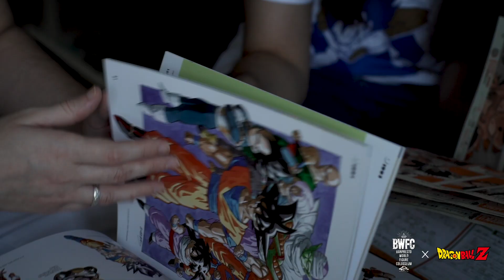BWFC2018 Dragon Ball Z - Ep.01 - Artist Spotlight [MRS / Vegeta]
Get to know Banpresto World Figure Colosseum 2018 contestants MRS, representing Spain and sculpting Vegeta in this 1-minute Artist Spotlight.

Featuring: MRS
Producers: Mike McNamara, Chiaki Yanagimoto
EPs: Norihiko Sakata, Yuichi Kamura
Local Production: Smiz and Pixel
DP: Juan Gautier
Editors/VFX: Juan Gautier, Weiyang Li, Mengfang Yang, Yoyo Li
Special Thanks: Christian Hallman